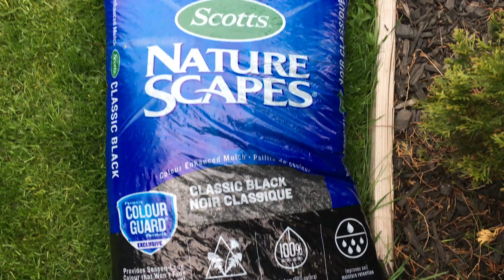Re-Mulching with Scotts Nature Scapes Mulch, Classic Black, 56.6-L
Need to re-mulch after 10 months since black color from same brand has in fact faded to gray, even if it did have a 12 month guarantee that it would not fade from the original black.

FEATURES

Keep your landscaping beautiful all season long with Scotts Nature Scapes Mulch in deep Classic Black – guaranteed not to fade
Made from 100% natural forest products so it enriches the soil with organic matter as it degrades
Season-long colour that won’t fade
Improves moisture retention
Helps prevent weeds
Made from 100% natural forest products
Enriches soil with organic matter as it degrades
Size: 56.6 L (15 US gal)
Also available in Sierra Red and Deep Forest Brown – select the colour that best matches your landscape